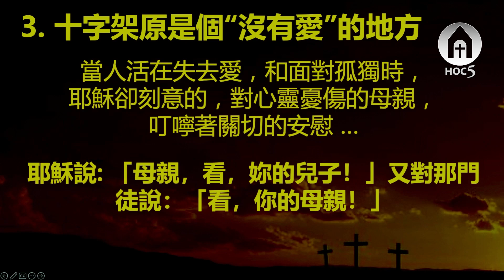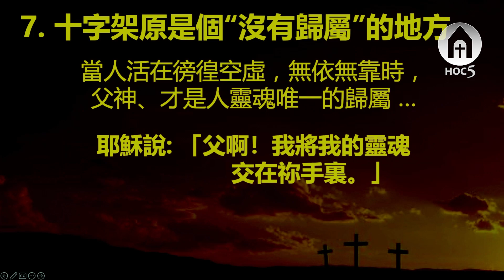20230407 HOC5 基督之家第五家 受難節紀念主聚會信息 十架的再思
20230407 HOC5 基督之家第五家 受難節紀念主聚會信息 十架的再思